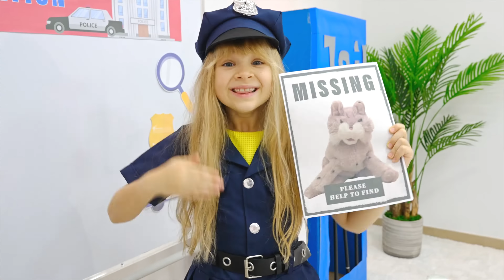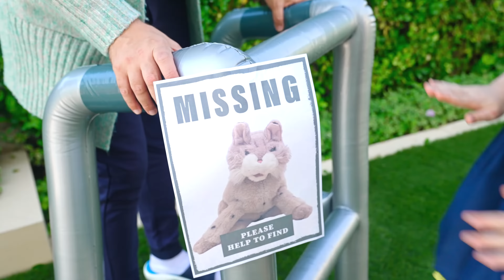Başkalarına yardım etmek: Diana Roma ve Oliver ile öğrenin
Diana Roma ve Oliver, yardıma ihtiyaç duyduklarında başkalarına yardım etmeniz gerektiğini gösteriyor. Çocuklar için ahlaki hikayeler.

Diana and Roma TR (Diana ve Roma Turkish)